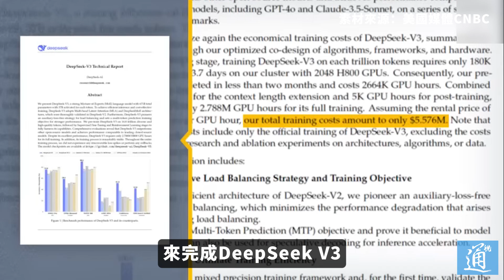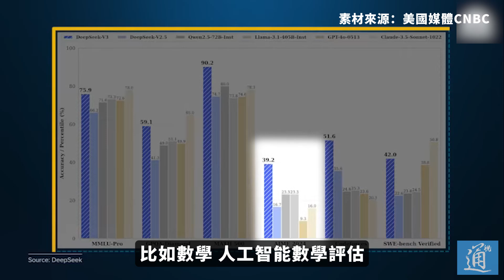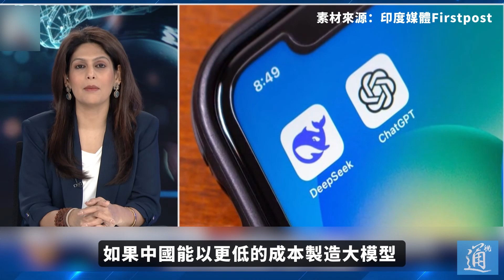中國AI新勢力DeepSeek震驚硅谷！外國媒體怎麼說？